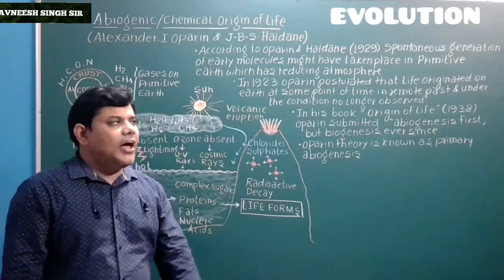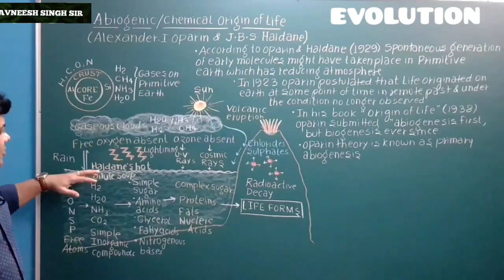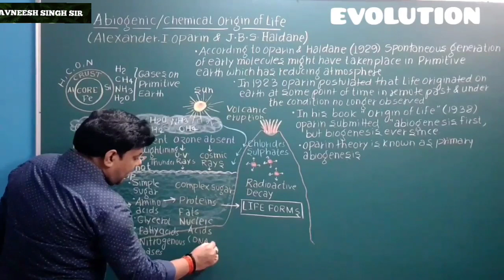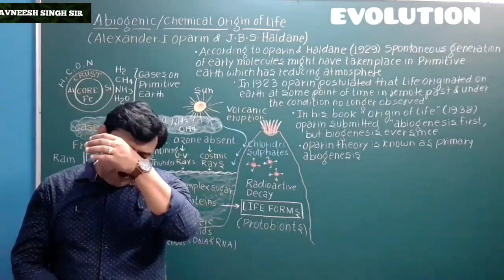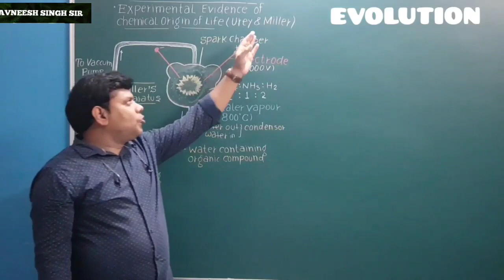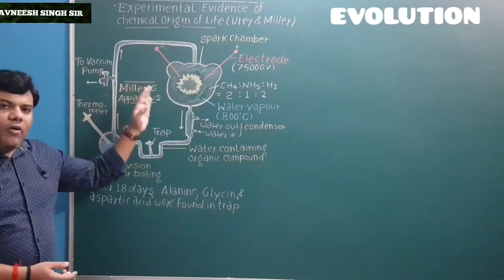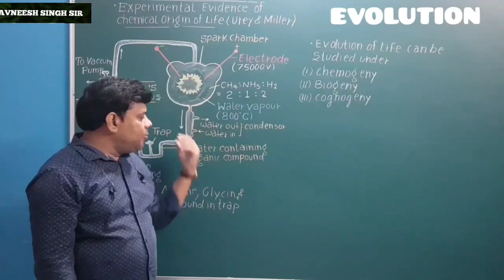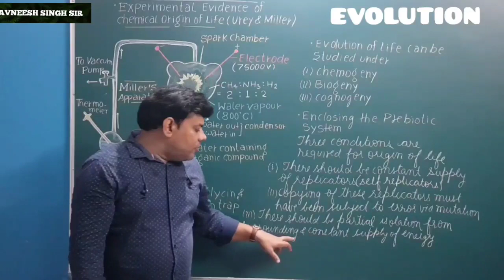EVOLUTION(Lec-2) Class12th neet2021 mbbs let's crack neet neet planning by Avneesh Singh Sir